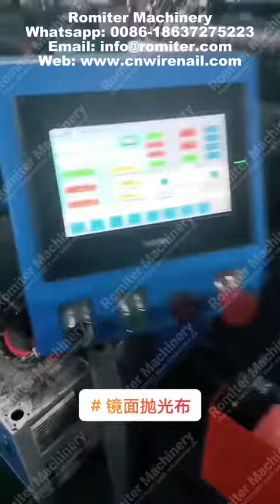Máquina automática de polimento de superfície de espelho com colher de aço